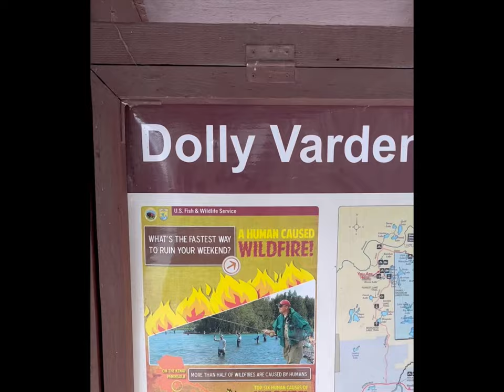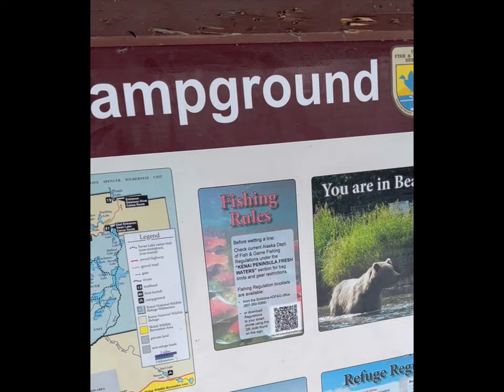Ice fishing Dolly Varden lake on the kenai peninsula!!! (Big catch)